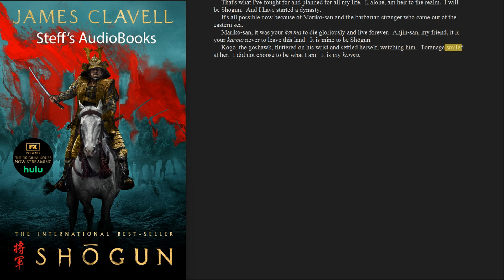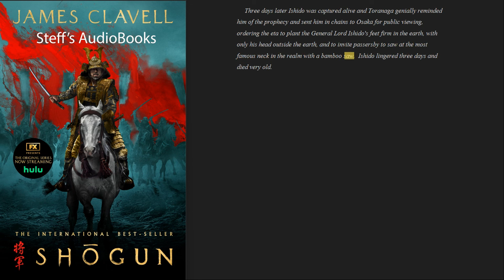James Clavell - Shogun - Book 6 - Chapters 61 - English - AudioBook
"Shogun" is a historical novel written by James Clavell, first published in 1975. Set in feudal Japan in the early 17th century, the story follows the journey of John Blackthorne, an English sailor who becomes embroiled in the political intrigue and power struggles of the samurai class. Through his eyes, readers are immersed in the complex dynamics of Japanese society, culture, and warfare during a time of significant change. As Blackthorne navigates the unfamiliar and often dangerous landscape of Japan, he forms unlikely alliances, confronts personal demons, and ultimately learns the ways of the samurai. "Shogun" is a sweeping epic filled with adventure, romance, and exploration of cultural differences, offering a captivating glimpse into a pivotal period in Japanese history.